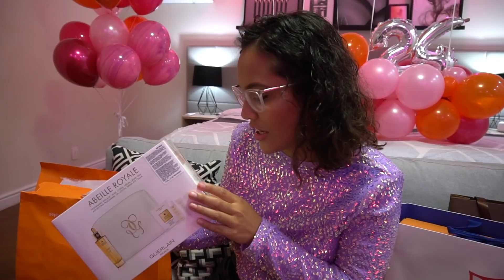SURPREENDI MINHA NAMORADA COM O MELHOR PRESENTE DE ANIVERSÁRIO DE TODOS! - INCRÍVEL!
Quer me mandar alguma coisa? Eba!
CAIXA POSTAL: 20013
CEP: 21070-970